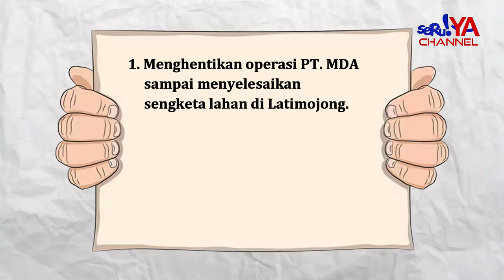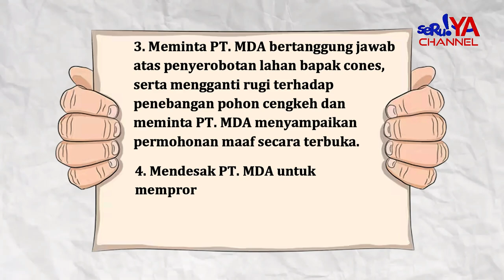AKSI DEMO MEMANAS, ALIANSI MASYARAKAT LUWU SAMPAIKAN 12 TUNTUTAN, SERUAKAN BOIKOT PT MASMINDO